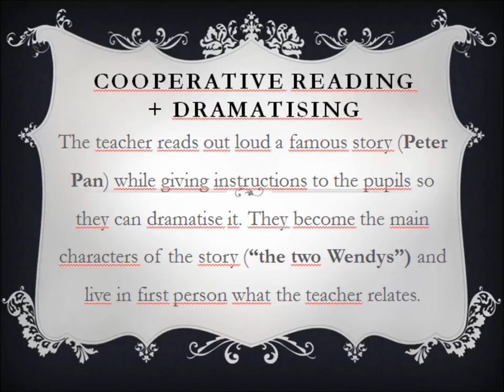REF project: Peter Pan